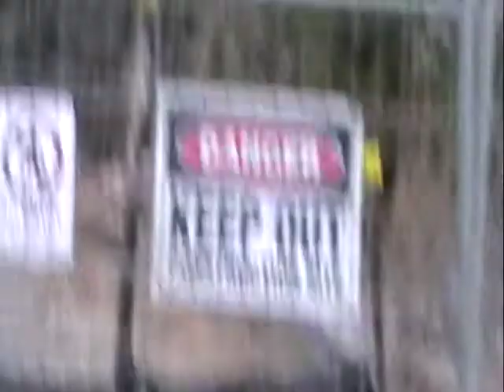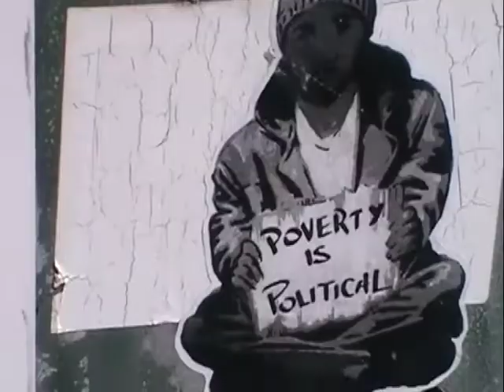Mieke - Floral Bedsheets (Official Music Video)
I really hope you guys enjoyed this song, it means a lot to me and came straight from my heart 2 ur ears :) thank u for sticking around. all my love ♡

Lyrics:
City-block gunfire
They set the church aflame
Floral bedsheet blood
Streetlight covered road

Cigarettes on rooftops
Does the moon watch over me?
Stars are spelt from selfharm
In these floral sheets

If I could buy a boat
I'd softly sail away
Just me and my guitar
and these floral sheets